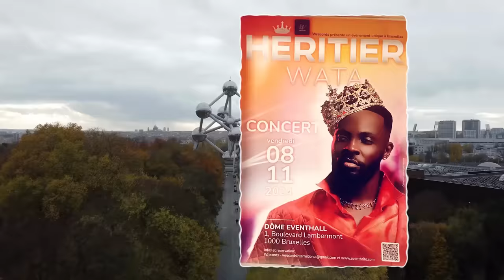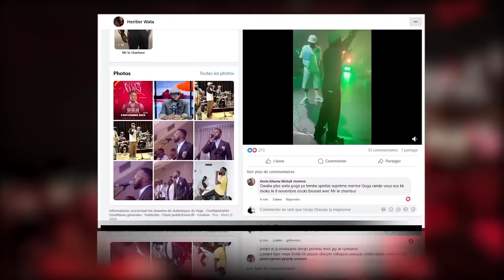CARINE MOKONZI EXPLOSE LES VERITÉS Sur TOUT SES DÉTRACTEURS ET Parle DE JUJU BIO Et DÉNIS LESSIE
CARINE MOKONZI EXPLOSE LES VÉRITÉS Sur TOUT SES DÉTRACTEURS ET Parle DE CONVERSION DE JUJU BIO Et REPOND DÉNIS LESSIE